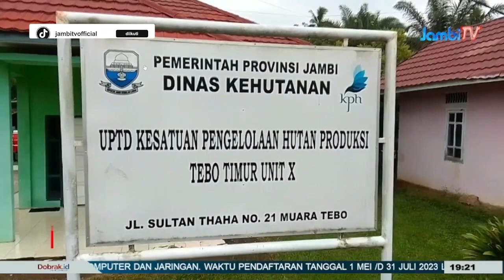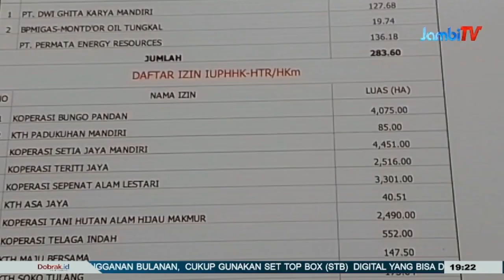DUGAAN PENYEROBOTAN HTR ||CEK KEBENARAN, KPHP TEBO WILAYAH TIMUR UNIT X BENTUK TIM